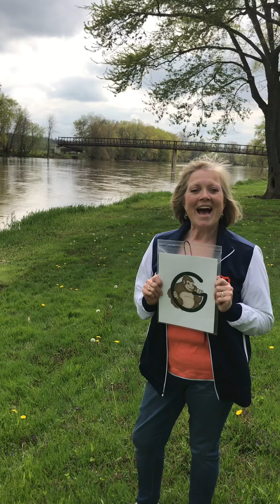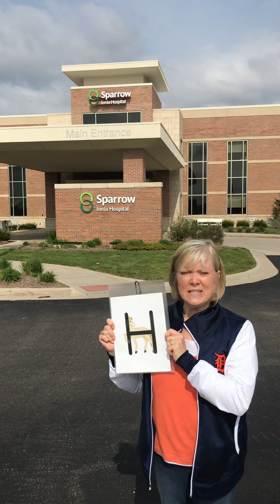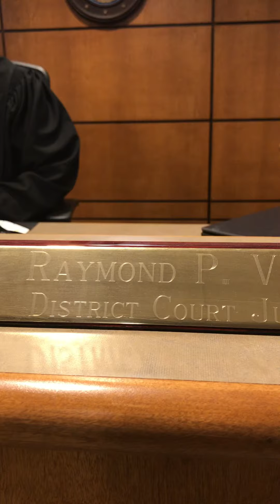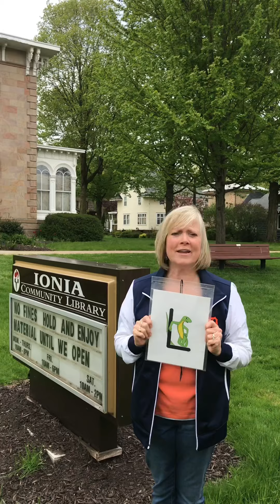Ionia Aa-Zz Preschool Field Trip Day 2 May 19, 2020